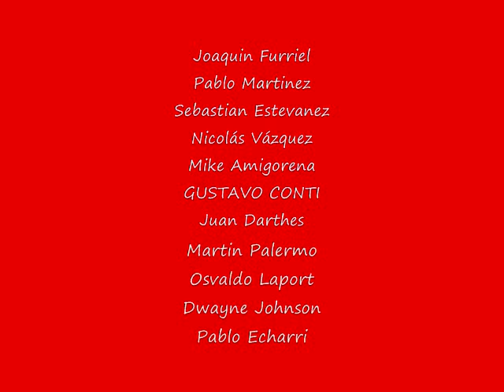Mis hombres favoritos